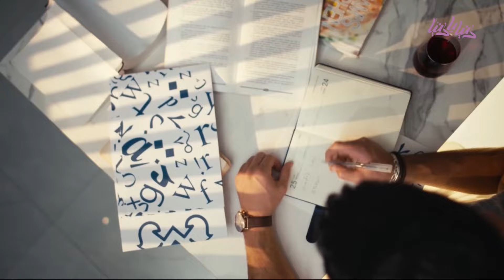كيف تساعد المدرسة الأنتونية طلابها على إتقان اللغة الإنجليزية بطرق مميزة؟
لقاء مع نتالي سهاونة-استاذة في المدرسة الأنتونية و آسيا يمزش -  مسؤول اداري بقسم اللغة الانجليزية